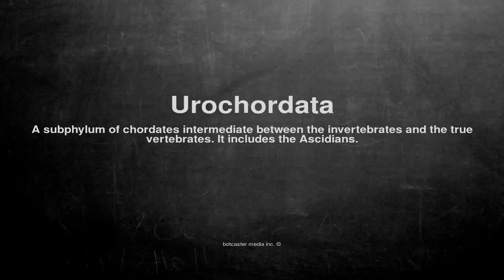Medical vocabulary: What does Urochordata mean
What does Urochordata mean in English?